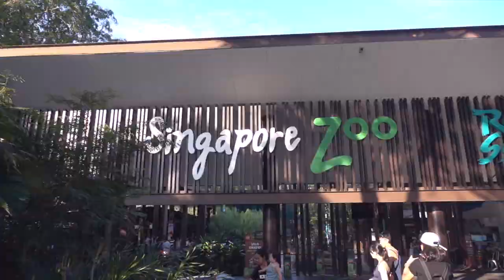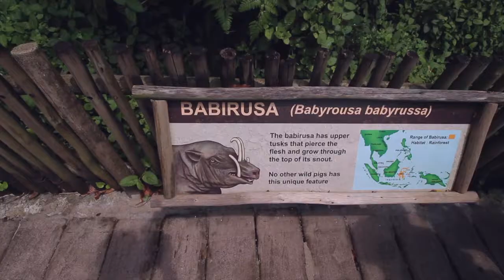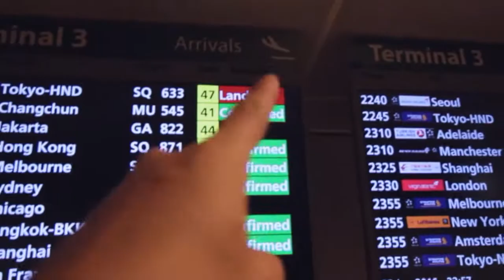Zoo before Ramadan! | AziirisJournal Ep: 59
"Zoo before Ramadan!"

Please give the video a thumbs up if you enjoyed it!